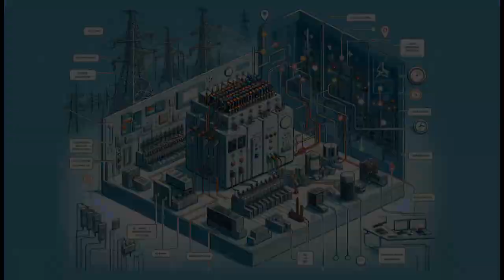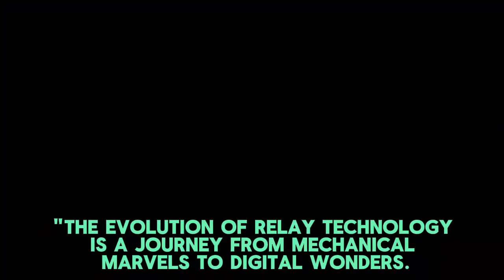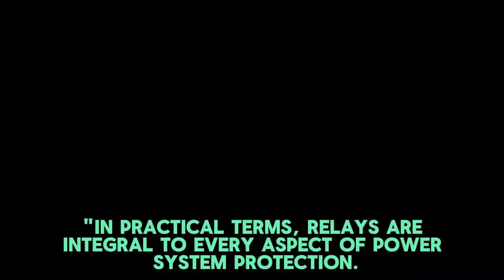The Guardians of Power System: Unveiling the World of Relays in Electrical Systems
Welcome to 'AllAboutRelays' with your host Dhanabal!
In this captivating episode, we're delving into the heart of power system protection: RELAYS!

👉 What's Inside:
1. 🤖 The Vital Role of Relays - Discover why relays are the silent sentinels of our power grids.
2. 🛠️ Types Uncovered - From the classic electromechanical to cutting-edge digital relays, learn about their unique features and functions.
3. 🌐 Reliability and Sensitivity - Find out how relays are engineered for consistent performance and precision under extreme conditions.
4. ⚖️ Balancing Sensitivity and Selectivity - Understand the crucial balance between detecting faults and avoiding unnecessary power disruptions.
5. 📈 The Evolution of Relay Technology - Journey through the transformation from mechanical to digital relays, and the advanced capabilities they bring.
6. 🏭 Practical Applications - See how relays operate in various settings, ensuring safety and efficiency.
7. 🎥 Upcoming Content - Get excited about hands-on relay testing techniques in our future videos!